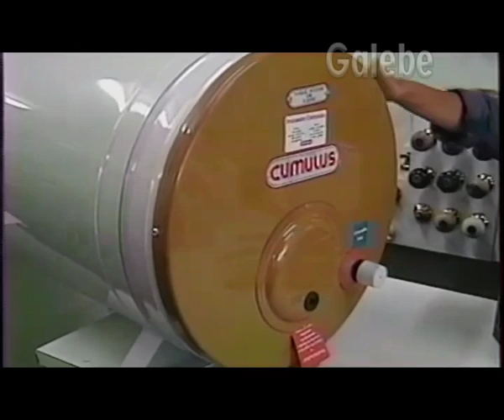METALFONTE CLAUDIA TENORIO GALEBE 07 12 1991